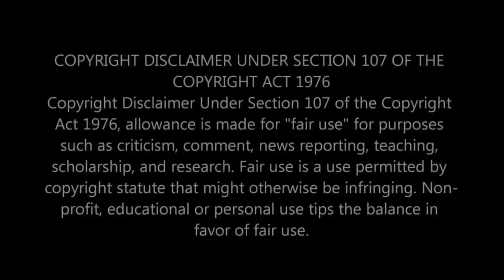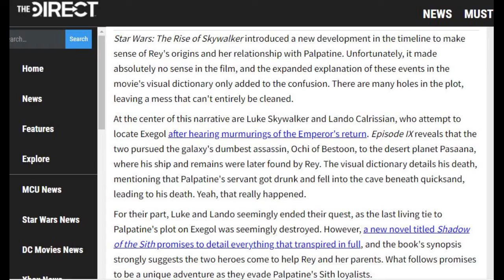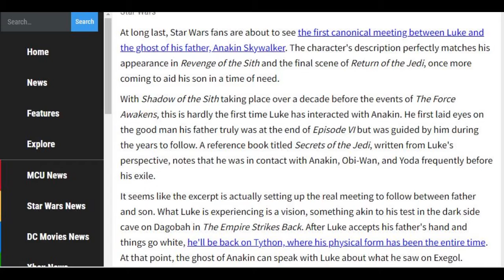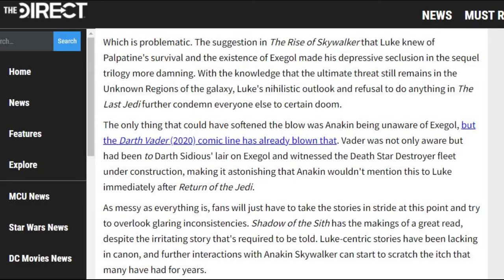Shadow of the Sith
In this video I talk about the upcoming book Shadow of the Sith which is due to be released in the coming months.